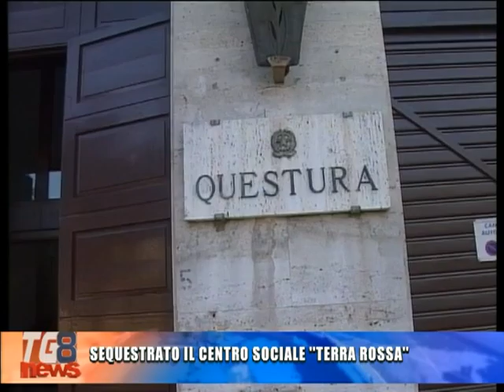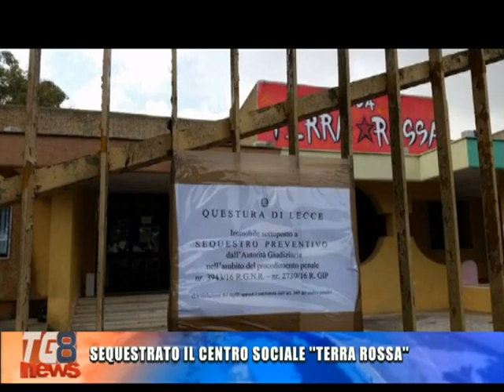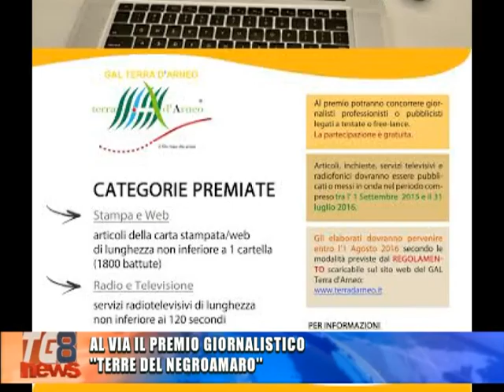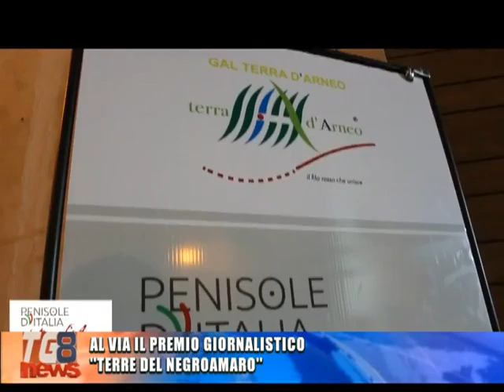TG 8 06 MAGGIO 2016